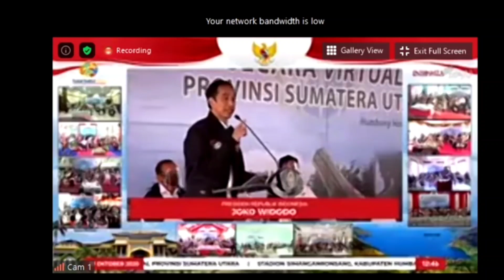Presiden Jokowi berkunjung ke Humbang Hasundutan || Bagi Sertifikat Tanah